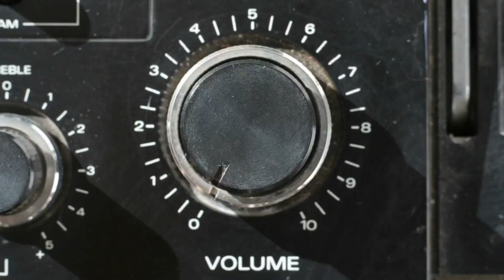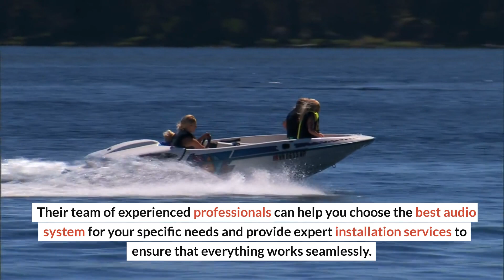Upgrade Your Boating Experience With High Quality Marine Audio Systems In Toledo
Investing in a top-of-the-line marine audio system in Toledo, OH can enhance your boating experience significantly. Not only can you enjoy crystal-clear sound quality throughout your vessel, but you also have access to features like Bluetooth connectivity and advanced controls that allow you to customize the listening experience to your liking. Whether you’re cruising around Lake Erie on a pontoon or fishing in one of Toledo’s many rivers aboard a fishing boat, upgrading your audio system can make all the difference in how much you enjoy being out on the water.

TAS Electronics
1510 S McCord Rd, Holland, OH 43528, United States